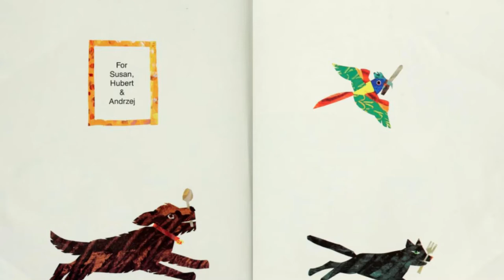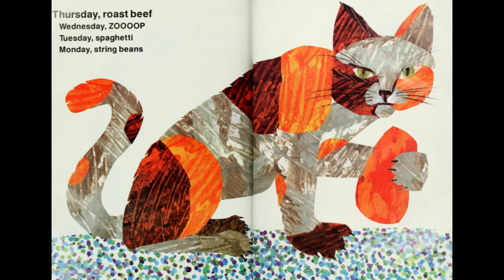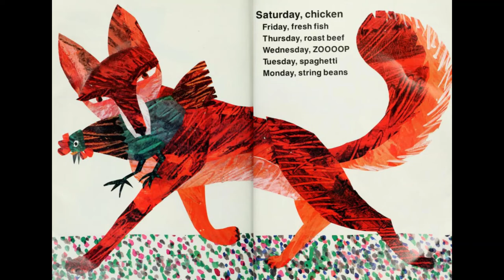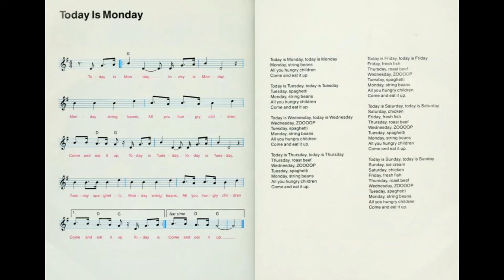Today is Monday